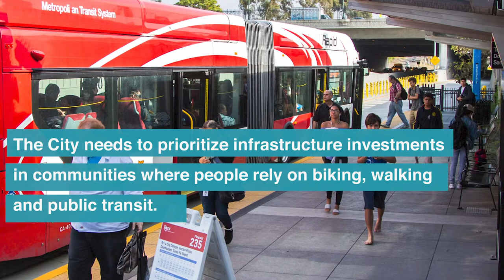San Diego should invest in Environmental Justice communities!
If the City of San Diego is serious about meeting its ClimateActionPlan, it must invest more in transit, biking and walking infrastructure in low-income communities of color, which have been made to absorb a disproportionate amount of environmental burden and pollution, even though three times as many households in these communities rely on public transit.